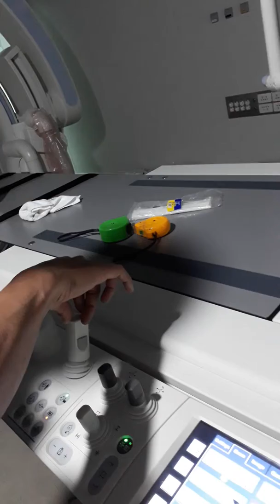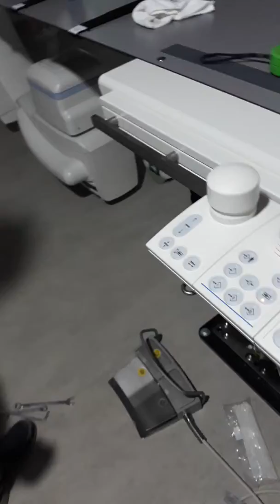DSA lắp đặt 5